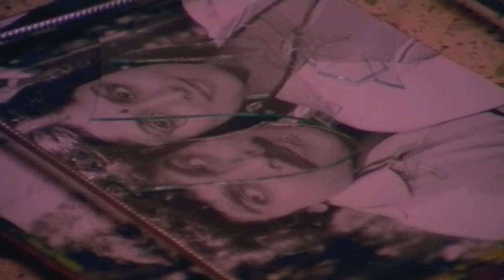Manchini Paanchi Video Song || Magadheerudu Movie || Chiranjeevi, Jayasudha